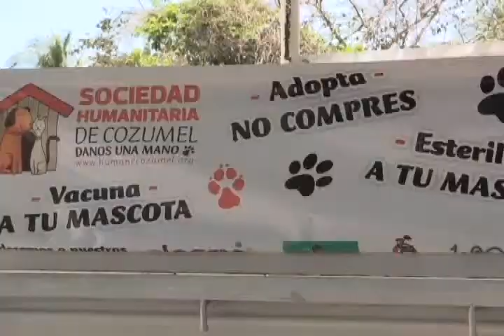PAOLA COTA ZECOVA 14/5/2015